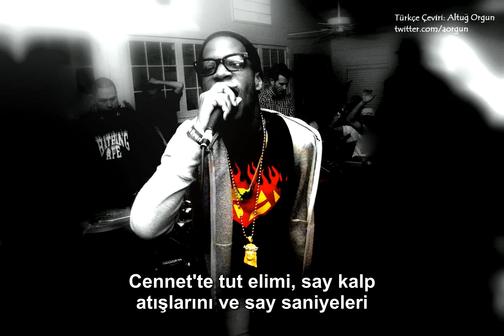Kid Cudi - Embers (Türkçe Altyazılı)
Pençe izleri: Şarkı, Kid Cudi'nin kanserden ölen babasının gözünden yazılmış. Pençe izleri ise, kemoterapide kola bağlanan damar içi tüpler için bir metafor.